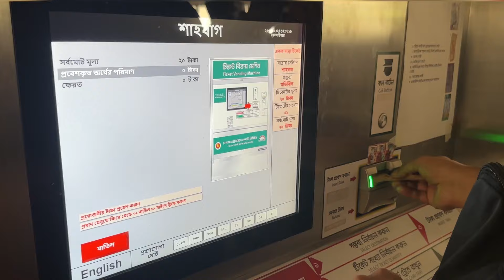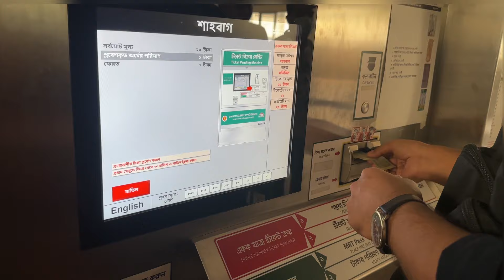Metro Rail Ticket buying | মেট্রো রেলের টিকিট কেনা | How to buy metro rail ticket | metro ticket bd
How to buy metro rail ticket